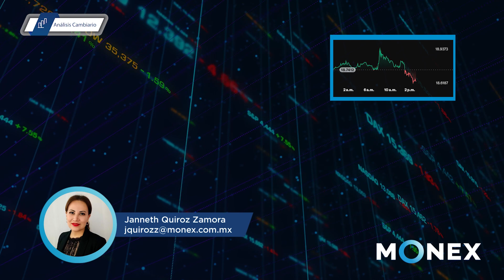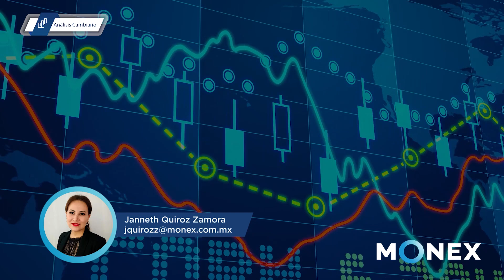Reporte de Divisas - Apertura | 31 julio 2024